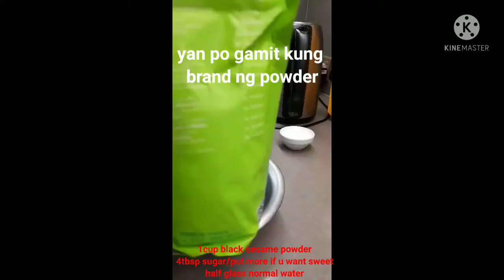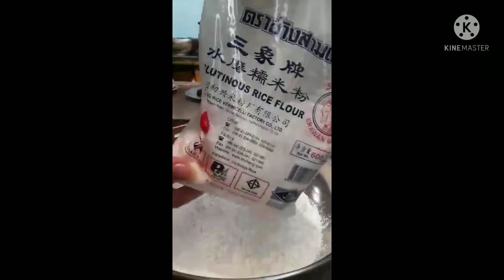SWEET KALABASA BALLS W/BLACK SESAME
SWEET KALABASA BALLS W/BLACK SESAME POWDER
INGREDIENTS
1CUP BLACK SESAME POWDER
1 1/2 cup kalabasa
4tablespoon sugar/pg gusto nyo matamis put more sugar
2cups glutinoiuse rice flour or malagkit rice powder
1cup water para sa kalabasa
1/4 cup water para sa black sesame powder